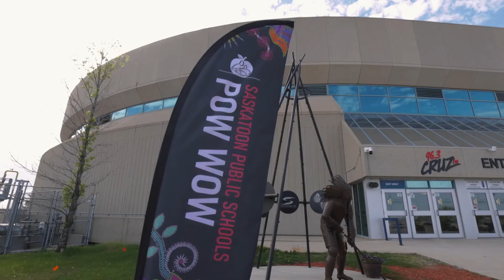Indigenous Peoples History Month Pow Wow & Dance Celebration 2022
On June 7, 2022, Saskatoon Public Schools hosted the Indigenous People History Month Pow Wow & Dance Celebration. Thousands of students and hundreds of dancers, drummers, and other participants were at SaskTel Centre for the school division's first pow wow gathering in more than two years.